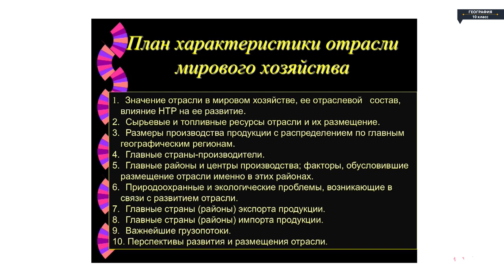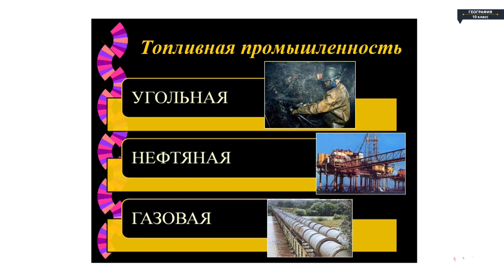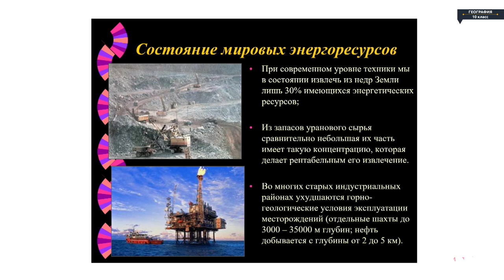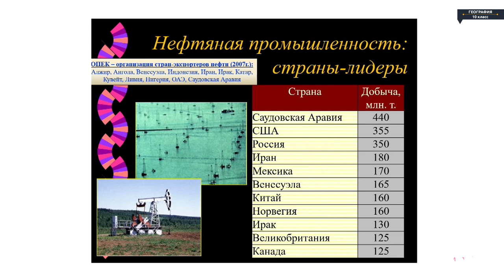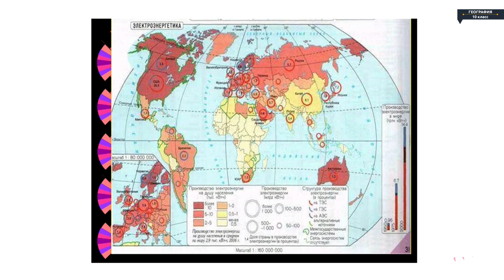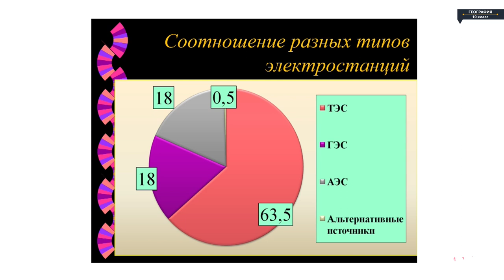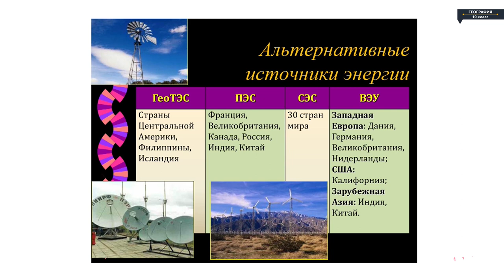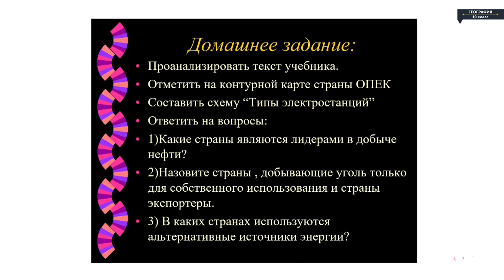География - 10 класс - Топливно-энергетические комплексы мира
География - 10 класс - Топливно-энергетические комплексы мира География